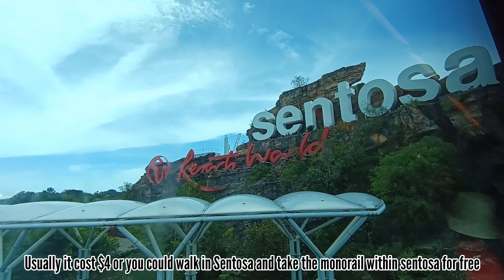My 23rd Birthday Vlog 生日日记 | Beach Picnic, Yunomori Onsen experience, Don Dae Bak Kbbq | Yunzvlog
Hey I'm Yunz, February has been the best month ever, I celebrated my birthday on the most famous day 22/02/2022. Just being the last day of my 22nd birthday before I turn 23 on the 23rd Feb, hehe.

It's been a dream to picnic at the beach and I have planned this in my head for so long and it has finally came true, It was magical, well thought, perfect and beautiful. It was a great day honestly. They even brought me to OverEasy which is a American Restaurant for Burgers, and Sliders.

Then on the 23rd, I spent the special day with my mum at Yunomori Onsen at Kallang Wave Mall. The atmosphere there was very chill, they provided a lot of things in the package. You don't have to bring much there as it includes the Yukata, Towels, Disposable Bra & Panties, Shower caps, bathing necessities, lockers, unlimited time in the Onsen as long as you're within the premises. They also have a café and resting area for a break between your Onsen and massage. The Onsen Day Pass is $38 bef gst. I think it is really worth the money. If you're also keen for the massage, you can check out, They also have Membership Packages with awesome benefits.

Over the weekends, my friend bought me out for kbbq, it's been a long time since i last ate one. We went to Don Dae Bak near Outram Park. The meat are tender, service is great. Owner is from Korea, the whole atmosphere makes it feels like korea. No VTL needed for a great Korean BBQ. The meat buffet cost $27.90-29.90, which is super affordable for a 90mins buffet. It includes chicken, pork , beef, grilled eggs, side dished and water. Additional $5 for a generous amount of cheese.

That's all for my Birthday Vlog, I'm Happy to Share These Places With You!! Love you all!! See Ya Next week!!